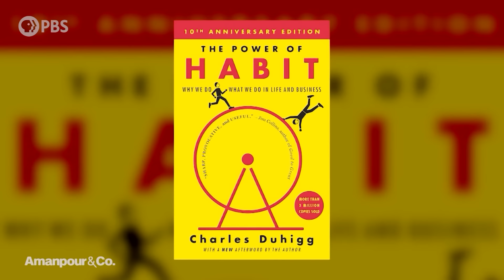Charles Duhigg on the Power of “Supercommunicators” | Amanpour and Company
Throughout history and still today, communication has been a tool of the powerful for both good and bad. It's also crucial in all of our daily lives: in the workplace, in our personal relationships and, more than ever, online. How can we communicate better? And how can we make that a force for positive change? Author Charles Duhigg explores this question in his new book, "Supercommunicators,” and he discusses what he’s learned with Walter Isaacson.